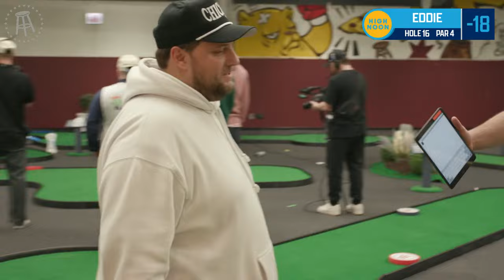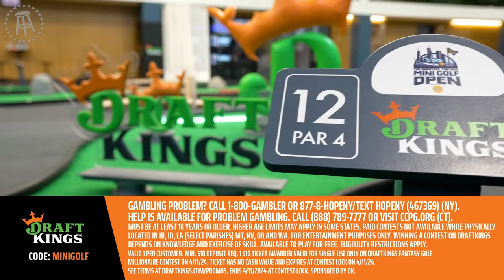The Barstool Chicago Mini Golf Open Presented By High Noon - Round 3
Over the next couple of days, 34 of the biggest Barstool personalities will compete in a mini golf tournament. All the heavy hitters are in Chicago trying to win their share of $40,000

High Noon: All new High Noon Tequila Seltzer Fiesta Pack with two new flavors Blood Orange & Prickly Pear. to find the Fiesta Pack nearest you.

DraftKings: Download the DraftKings App and use code MiniGolf to play FREE for a SHOT at the ONE MILLION DOLLAR TOP PRIZE! Only on DraftKings with code MiniGolf! The Crown Is Yours

today (4/10) or tomorrow (4/11) to enter the Golden Mug Giveaway. Take back your morning with Stella Blue Coffee!

Please Gamble Responsibly. (WV).

21+ (18+ KY/NH/WY). Physically present in AZ/CO/CT/IL/IN/IA/KS/KY/LA(select parishes)/MA/MD/ME/MI/NC/NJ/NY/OH/PA/TN/VA/WV/WY only. Void in ONT/OR/NH. Eligibility restrictions apply. On behalf of Boot Hill Casino & Resort (KS). Valid 1 per new customer. Min. $5 deposit. Min. $5 bet. $150 issued as bonus bets that expire 7 days (168 hours) after being awarded. Bonus bets must be wagered 1x before any resulting cash winnings can be withdrawn and stake is not included in winnings. Ends 04/14/24 at 11:59 PM ET.